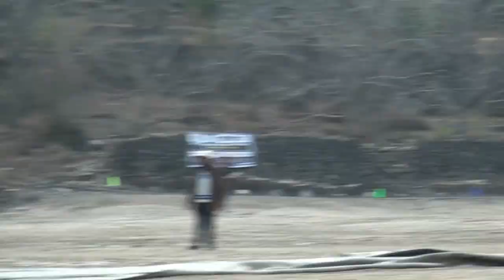FINAL MATCH SR CHIKKHAR V/S BHARARA XI SANJAY MEMORIAL CRICKET TOURNAMENT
Sanjay memorial cricket tournament  Nadukhar Valley Final Match
SR CHIKKHAR vs BHARARA XI
Bharara won the toss and elect to bat first and chikkar chasing this taget and easily win this match & Tournament A great performance SR Sports Chikkhar Team in this tournament
Vanue : Raja Vir Bhadar Stadium Nadukhar Valley Basantpur Shimla
Overs :  10
Ball Type : Plaster Ball